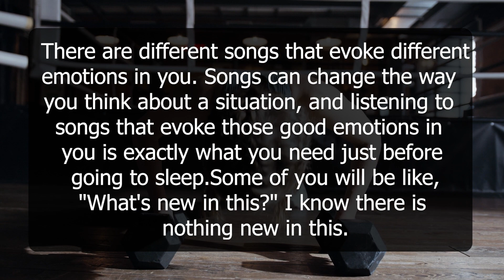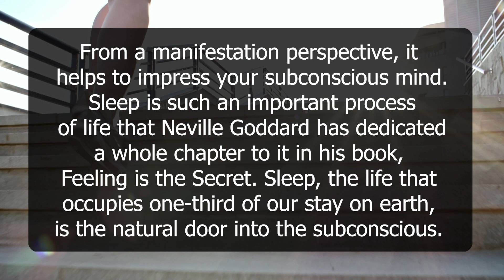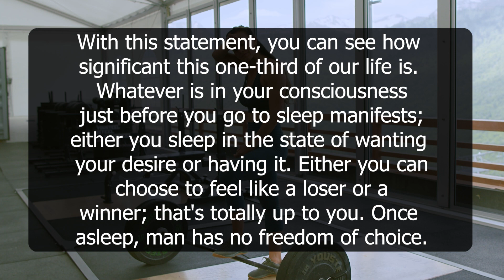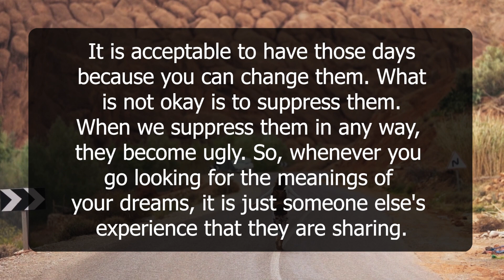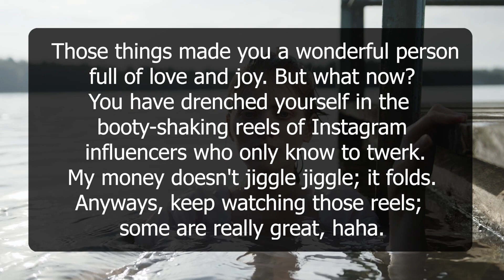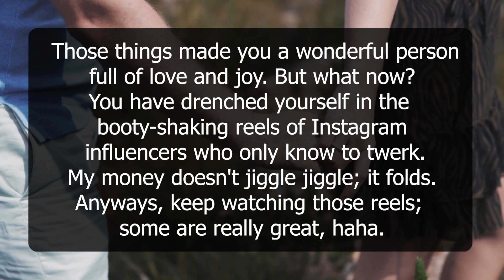The Easiest Manifestation Technique | Neville Goddard | Law of Attraction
This video is about a very easy manifestation technique that will help you manifest your wishes. If you are following Neville Goddard's teaching then this video is for you.

Information provided here is from mystics and people experiencing the law of assumption and the law of attraction. It majorly talks about Manifestation.
Joseph Murphy, Joe Vitale, Joe Dispenza are some other well known names in the manifestation community.
Using the power of the Law of Attraction to Program Your Life helps people around the world create a life of abundance, wealth, health and love.